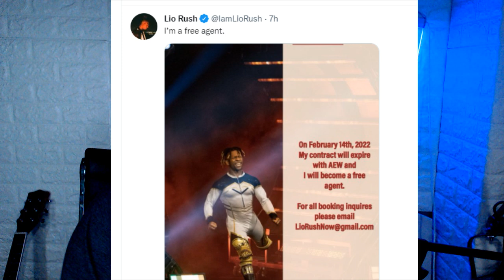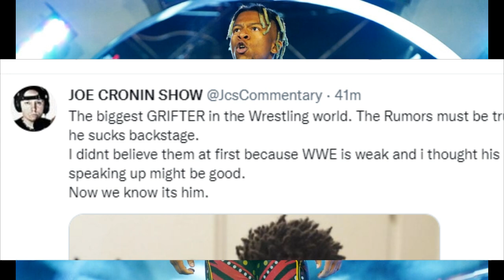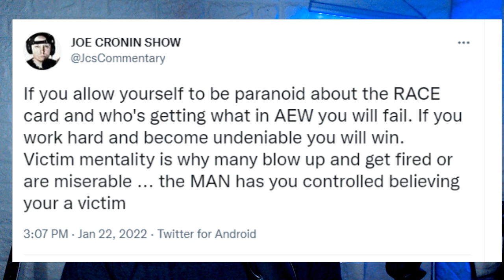LIO RUSH The Failure & Grifter FREE AGENT After Tony Khan Diss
LIO RUSH The Failure & Grifter - Done with AEW afterATTACK on TONY KHAN AEW LIORUSH WWE rumors news GCW full show review

Brian Owens
Ryan Pearlz
Mike Shaw
Cody mastro
Humble2B
Skittles
Alan Stober
Shell Bryan
Jman fromkc
colonelstutters
Kevin Murphy
ColdBrewKrew
Steveo
Duane Crenshaw
Joseph Lightsey
extreme shaft
Sith_Negan
NickY J
Chad Lafave
Adtr 210
Gordon Bombay
Drewbar100
CJ REALLA
Relic827
Justin Mcneil
Matt Rossmeier
Alex O'Donnell
Jeremy Brooks
JDVenom
starsrm

Shell Bryan
 JDVenom
JManfromKC
Bryd2393
Sith NeeGAN
Joe Compton ( reneGod )
Drew
JuneBug
Dwelsh
ItsBulzie !
Schleppy13
Justin Mcneil
DMOON
Jason Tarr
Sith Neegan
SoundWave92
TheBear1322
Gorilla Strong
Nikki T
The Goon
TNA_Better Than WWE
JustCallmeLuke
NullDeath
ABELsalasJR
BADOMEN666
WoolhatDemon
AruShinchu
Lemon

JDfromny206 wrestlelamia
Joe Cronin
wwe